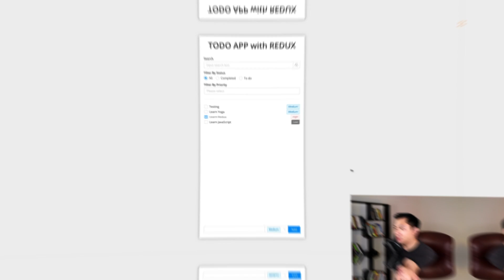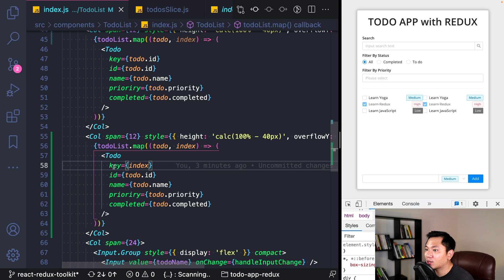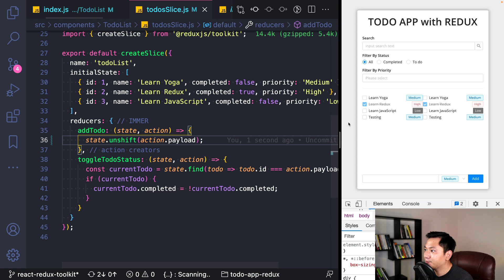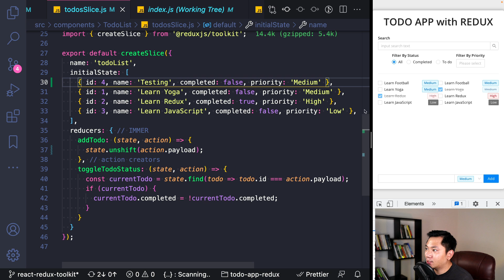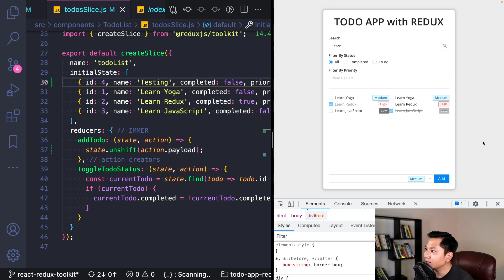TẠI SAO không nên dùng Index làm Key trong React???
Trong video này chúng ta sẽ cùng tìm hiểu lý do tại sao không nên dúng Index làm Key ở trong React